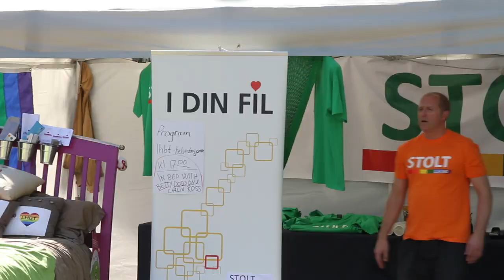Rigmor deltok under Skeive Dager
Statsråd Rigmor Aasrud møtte Arbeiderpartiets frivillige på stand under Homouka, i Pride Park i spikersuppa i Oslo